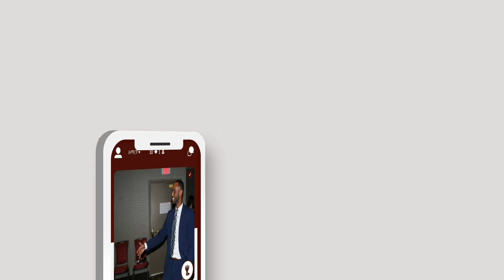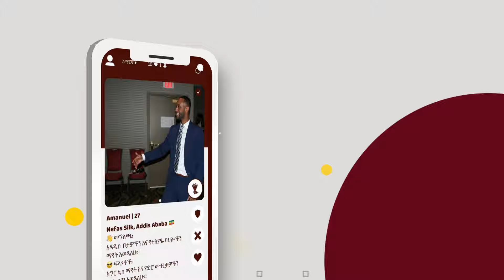Konjo | ቆንጆ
A Dating App For Habesha's 🤎 🇪🇹 🇪🇷
Available on iOS & Android